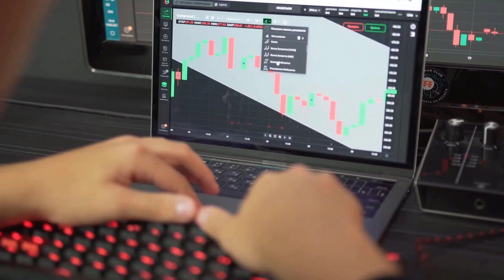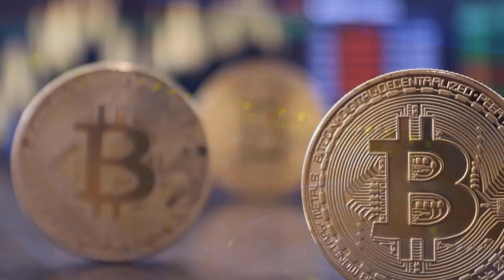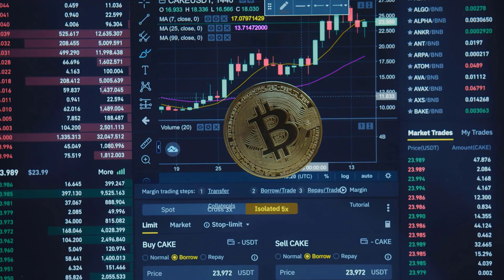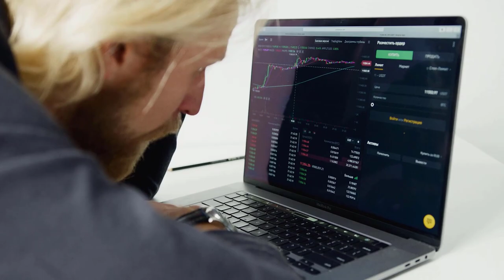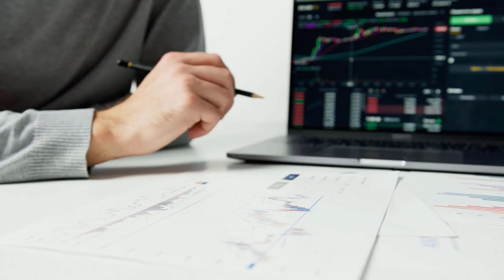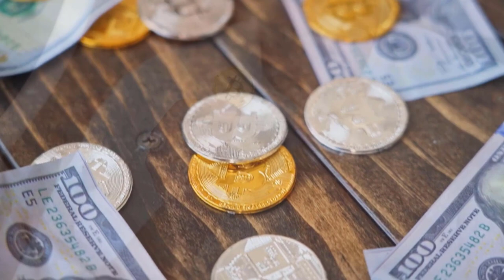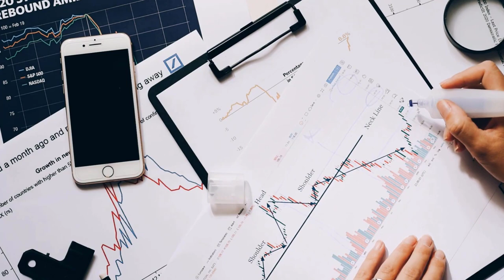ETH IS GOING TO X8000 AFTER THIS RELEASE - ETHERUEM PRICE PREDICTION 2024 & FORWARD